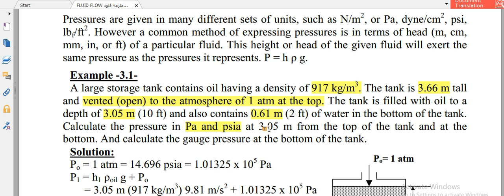Pressure in static fluid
حساب الضغط في الموائع الساكنة: سوف يتم التطرق في هذا الفيديو الى كيفية حساب الضغط سائل في الانابيب والخزانات عند السكون.

density and pressure in static fluids
variation of pressure in static fluid
derivation of equation of pressure in static fluid